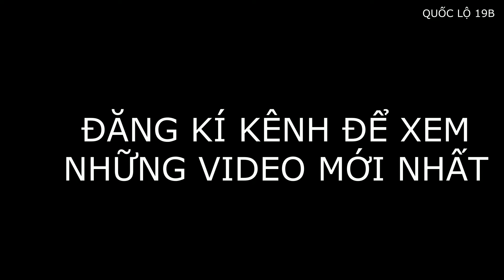QUỐC LỘ 19B | NGÃ TƯ SÂN BAY PHÙ CÁT VỀ NGÃ TƯ CÁT TIẾN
Bình Định phát triển nhanh quá các bạn